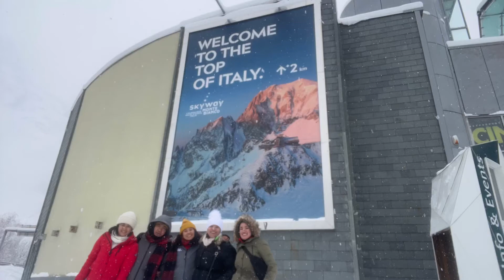First Snow This Decembre/CourmaYeur 2021/Randompic